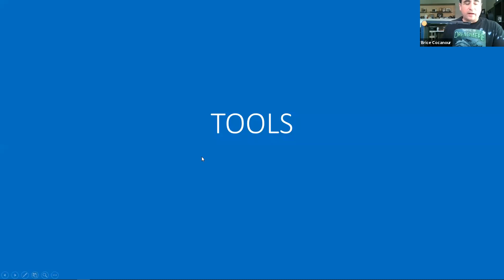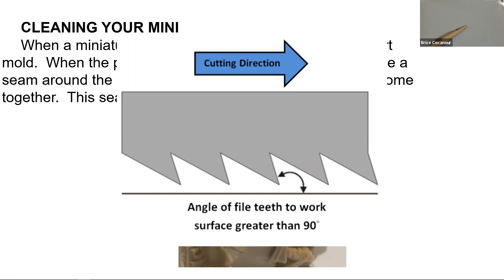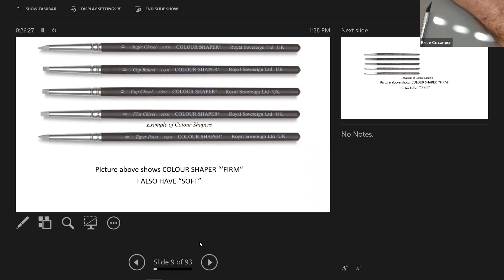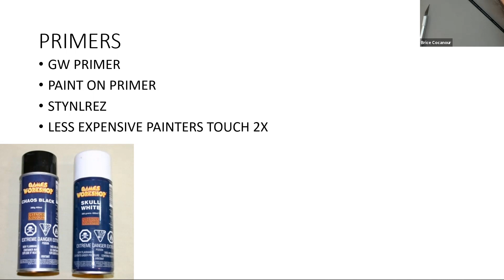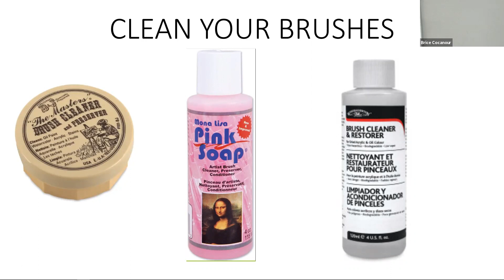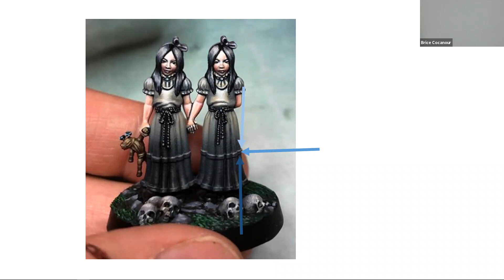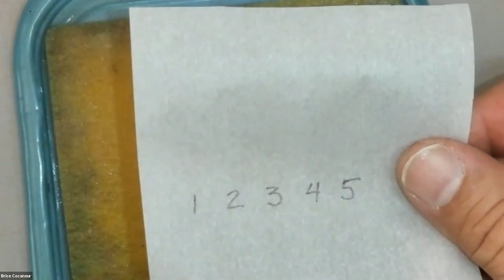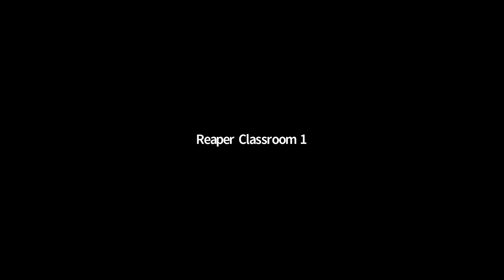Everything I wish I Knew When I Started Painting - Brice Cocanour